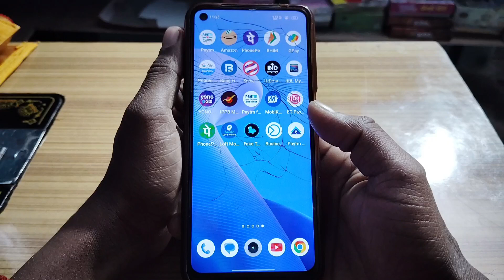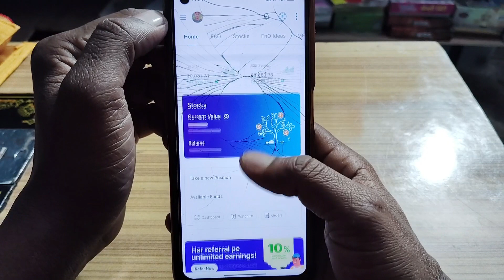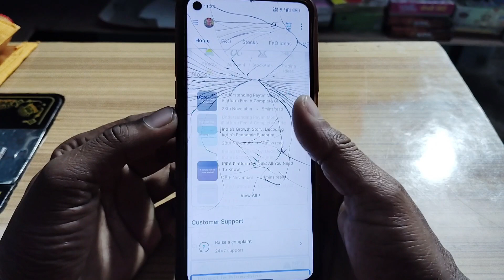Paytm Money me name change kaise kare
About This Video:-  Hello dosto aaj ke video me aap dekhenge ki Paytm Money me name change kaise kare | Paytm me name change kaise kare iske bare me.

badri kewat
badri kewat vlogs
paytm me name kaise change kare
paytm me display name kaise change kare
paytm name change
paytm money me nominee kaise add kare
paytm money me bank account delete kaise kare
paytm me apna name kaise change kare
paytm money me bank account change kaise kare
how to change name in paytm,paytm money
paytm name kaise change kare
paytm me apna name kaise update kare
paytm mein naam kaise change kare
paytm account name change
paytm account me name change kaise kare
paytm profile name change kaise kare
paytm ka name kaise change kare
how to change paytm bank account name
how to change paytm account name
paytm display name change